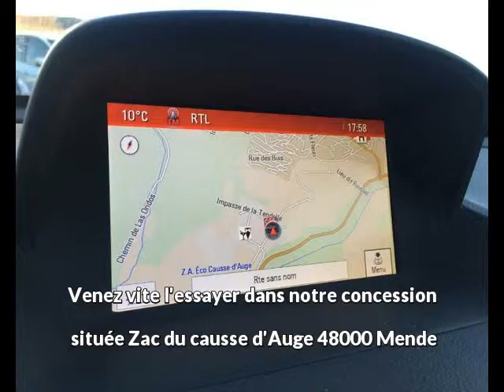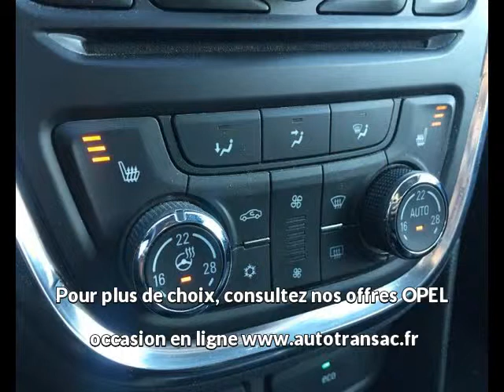OPEL Mokka 1.4 Turbo 140ch Cosmo Pack Start&Stop 4x2 à Mende - Une occasion Autotransac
Présentation du véhicule OPEL Mokka 1.4 Turbo 140ch Cosmo Pack Start&Stop 4x2 réf. 1.4 Turbo 140ch Cosmo Pack Start&Stop 4x2
Prix : 10 990 euros
Marque : OPEL
Modèle : Mokka
Version : 1.4 Turbo 140ch Cosmo Pack Start&Stop 4x2
Moteur : Essence
Boîte de vitesse : Manuelle
Couleur : Blanc Métal
Nombre de portes : 5
Date d'immatriculation : 27/12/2013
Kilométrage : 65 517